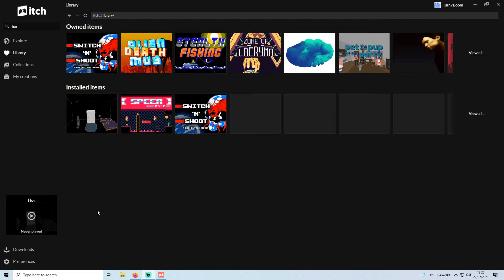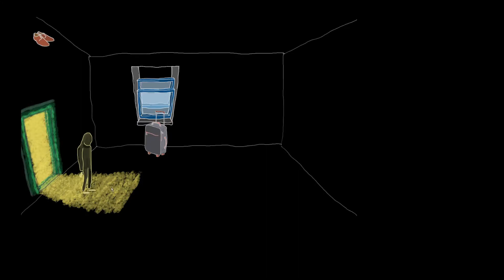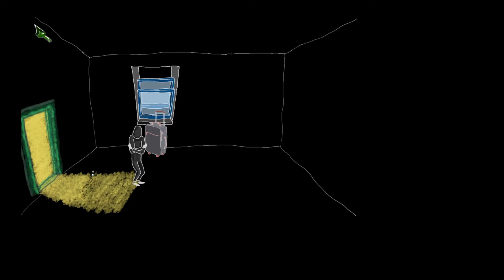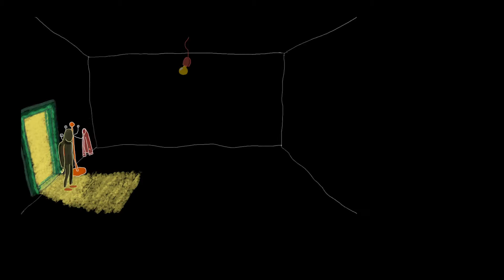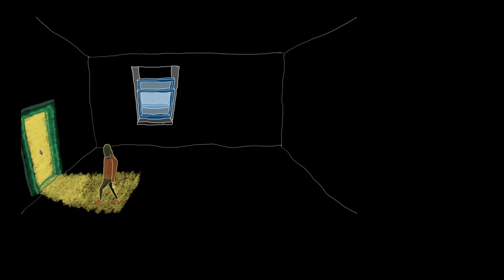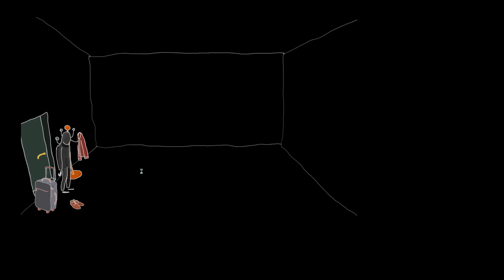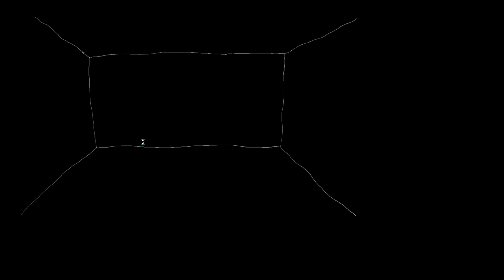Hor - 1st Playthrough (PC - Itch.io) (No Commentary)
Game publisher: Itch.io
Game studio / creator: romakok
Game version: Jul 24, 2018 version

Recording software: OBS Studio
Editing software: OpenShot
Game played by : BOOM